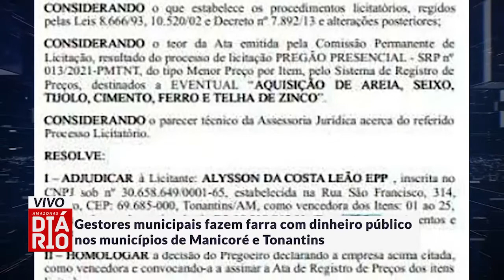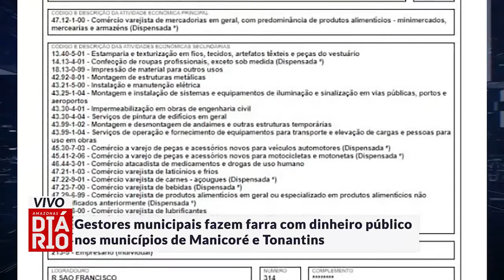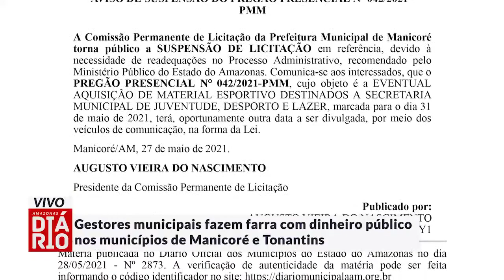Gestores municipais fazem farra com dinheiro público nos municípios de Manicoré e Tonantins